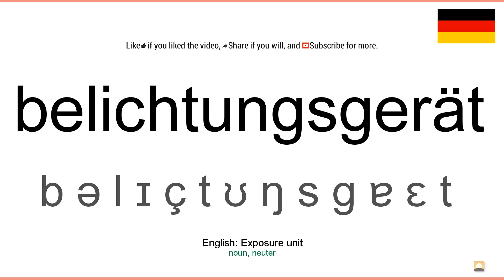How to pronounce: Belichtungsgerät (German)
How to pronounce belichtungsgerät in german
Wie belichtungsgerät ausgesprochen Deutsch
Die deutsch aussprache von dem wort belichtungsgerät.
Cómo pronunciar belichtungsgerät en aleman
Comment prononcer belichtungsgerät en allemand
Come pronunciare belichtungsgerät in tedesco